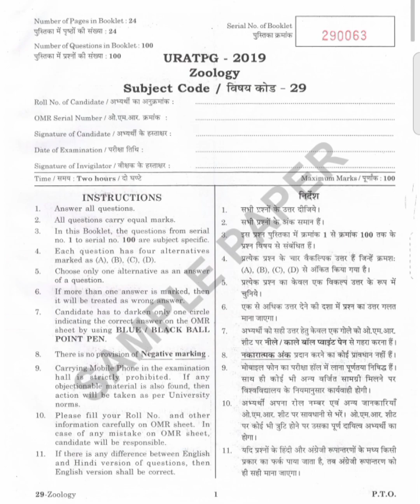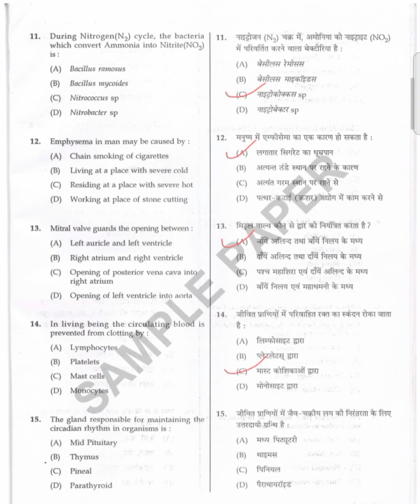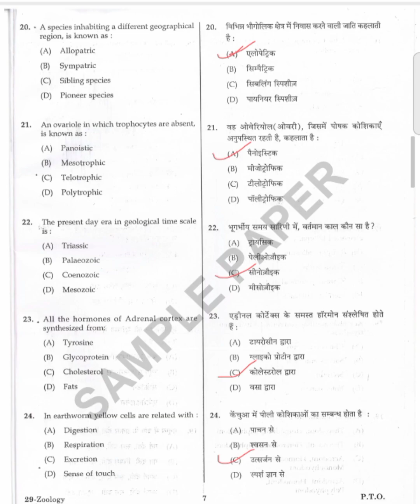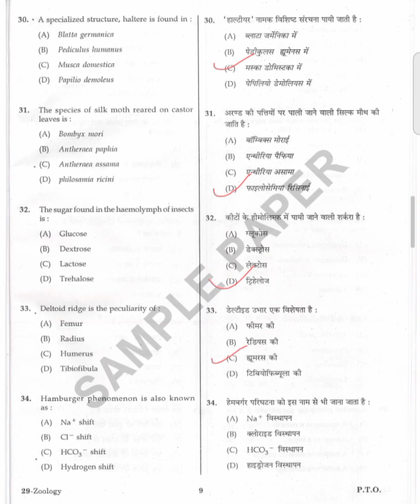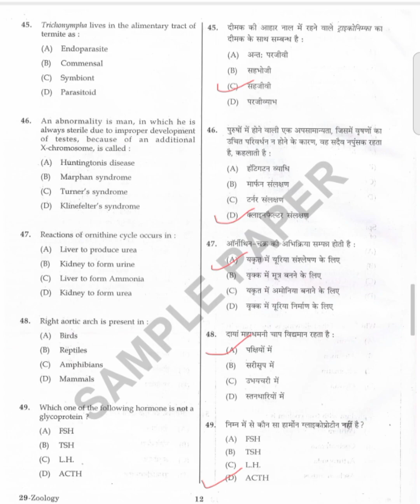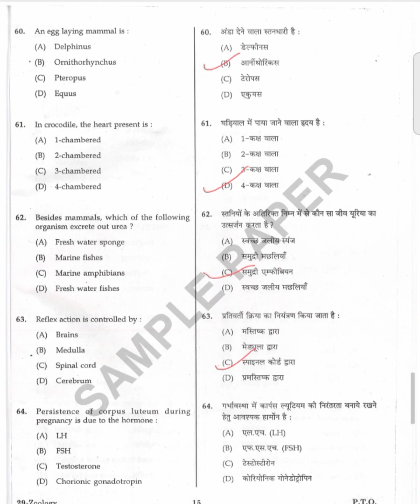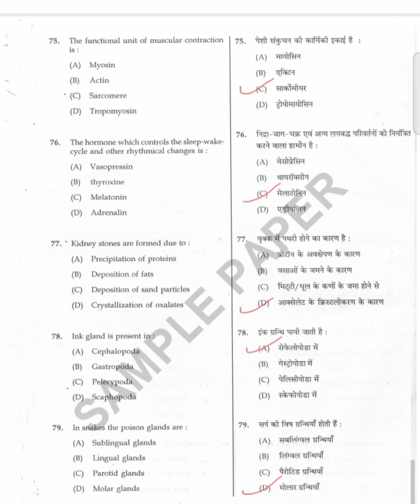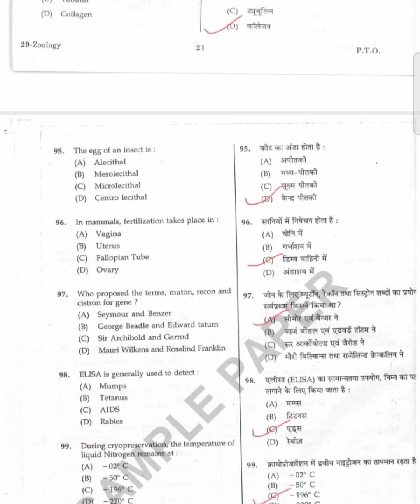URATPG-2019 Paper solution in Hindi||Zoology2019||M.Sc Entrance exam Ru-2019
uratpg 2019 paper solution zoology

Uratpg 2019 answer key Uratpg Zoology Paper Solution

Uratpg 2019 Zoology paper solution

Rajasthan University Entrance Exam Solutions Rajasthan University Entrance exam zoology

Rajasthan University pg admission 2019 Rajasthan University pg entrance exam

uratpg question papers, uratpg sample papers,

uratpg previous year papers, uratpg preparation test,

uratpg previous year papers zoology,
uratpg question paper
uratpg question paper

Uratpg preparation,

uratpg 2023

free online uratpg Class, uratpg examination, exam pattern uratpg,

previous year papers solved, uratpg study materials,

uratpg 2023 most question,

uratpg zoology paper solutions, Uratpg 2023syllabus

B.Sc Honour 1st year
B.Sc Honour 2nd year
B.Sc Honour 3rd year
Zoology Honours
B.Sc 1stsemester
B.Sc 2ndsemester
B.Sc 3rdsemester
B.Sc 3thsemester
B.Sc 4thsemester
B.Sc 5th semester
B.Sc 6th semester
M.Sc Entrance exam 2023
M.Sc Entrance exam Zoology
M.Sc entrance exam Botany
Rajasthan University
Zoology Department Ru
Botany Department Ru
M.Sc Entrance exam paper Zoology
B.Sc 1 year
B.Sc 2 year
B.Sc 3 year
B.Sc 1 year most important questions 2023
B.Sc 2 year most important questions2023
B.Sc 3 year most important questions2023
B.Sc B.ed 1st year most important questions2023
B.Sc B.ed 2nd year most important questions2023
B.Sc B.ed 3rd year most important questions2023
Practical exam
Practical file record B.Sc 1 year Zoology Botany Chemistry Physics Maths

Practical File record B.Sc 2nd year Zoology Botany Chemistry Physics Maths

Practical File record B.sc 3rd year Zoology Botany Chemistry Physics Maths

most important questions2023 Zoology B.Sc 3 year Paper 3rd

VK Sir